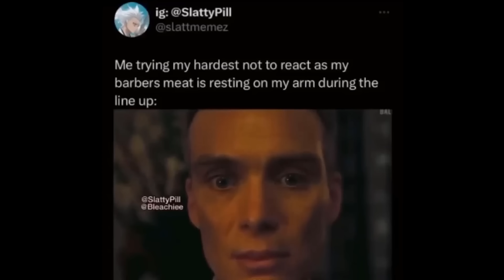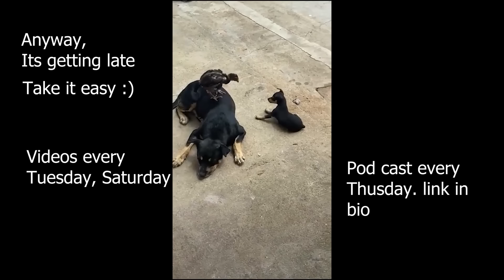unusual memes that if LYLY - v117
Send your favorite memes to my Instagram for a chance of it to be in the next compilation.

Ill be posting every Saturday.